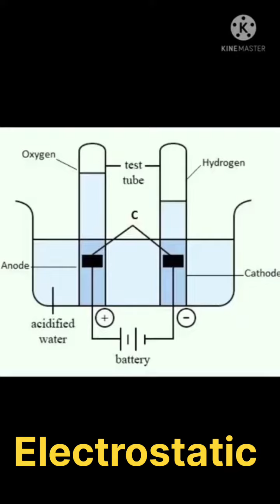electrolysis Experiment | Chemistry 10th Class || Anode and cathode|| Grafite Pencil Experiment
electrostatic Experiment | Chemistry 10th Class || Anode and cathode|| Grafite Pencil Experiment
electrostatic Experiment me kon c gas nikalti hai
Salt NaCl
anode or cathode experiment pencil Grafite